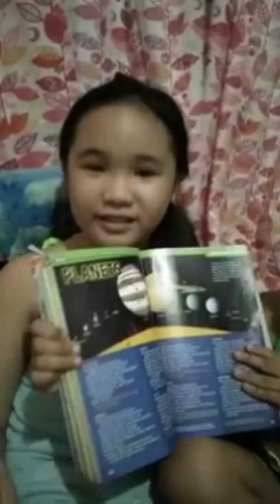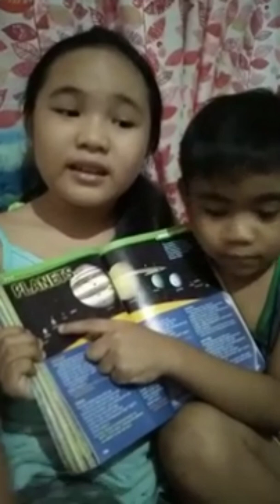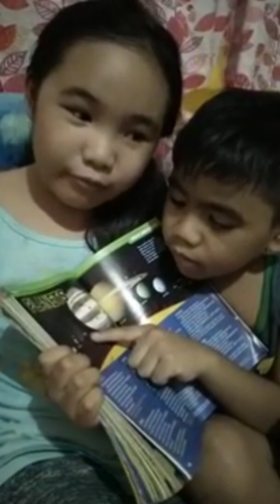THE 13 PLANETS | explained by Joyen and Rylle